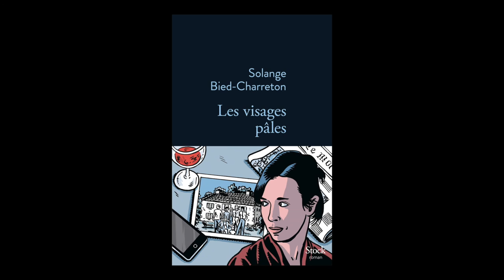Solange Bied-Charreton - Les visages pâles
Solange Bied-Charreton vous présente son ouvrage "Les visages pâles". Parution le 24 août aux éditions Stock. Rentrée littéraire 2016.